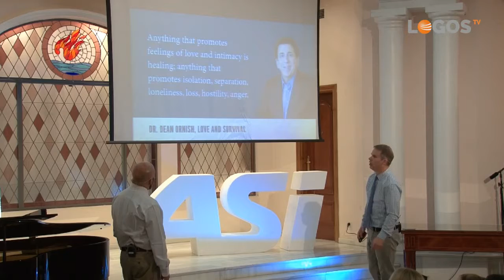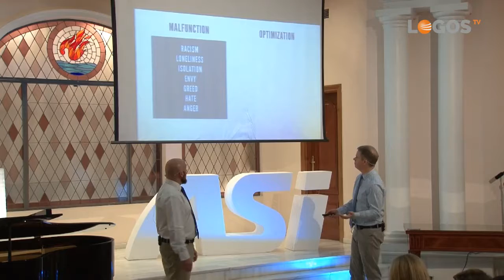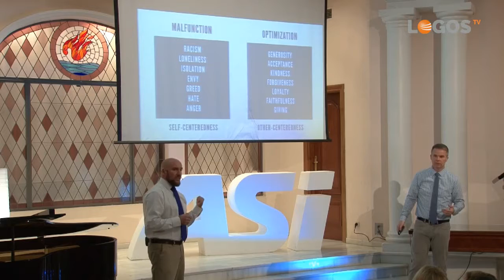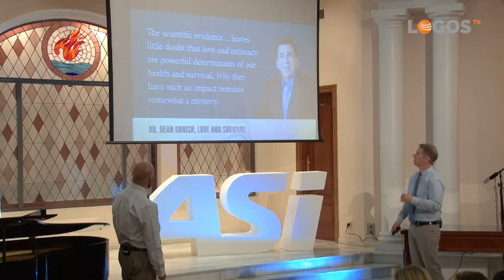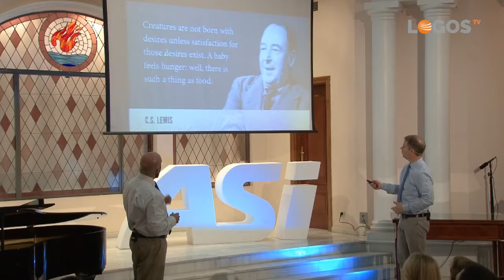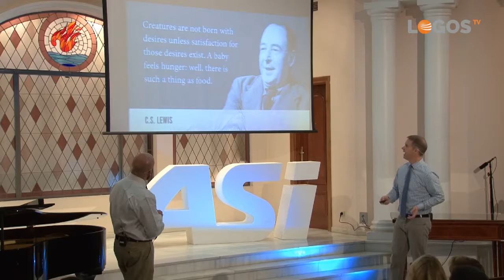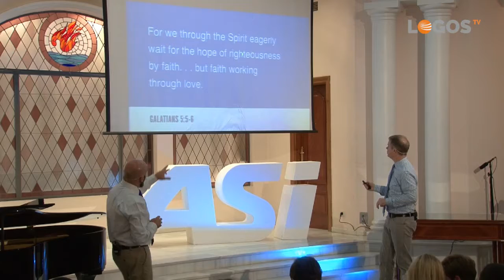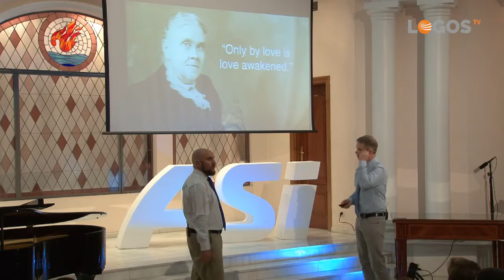El poder que mueve el mundo - 01 Amor transformador - Ty Gibson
¿Qué es un ser humano? Justicia, fe y amor. Sacude tu mente con el mensaje innovador de Ty Gibson.  El evangelio según un evangelista urbano.